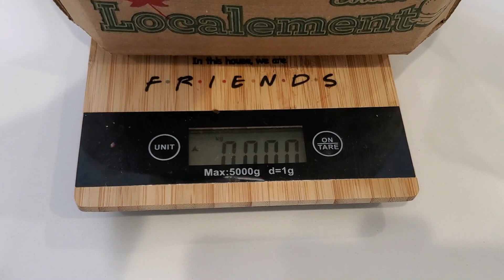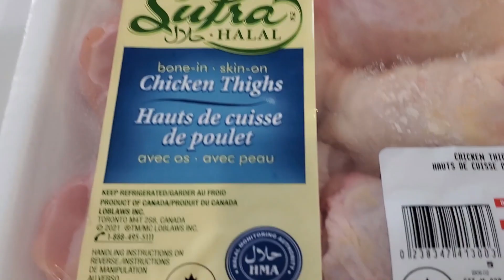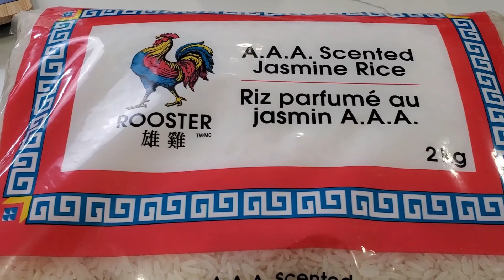How Much Does FOOD COST In Canada? Real Canadian Superstore Haul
Cost of food in Canada . My weekly shopping vlog. My Real Canadian Superstore Haul.
Grocery shopping in Canada with prices .